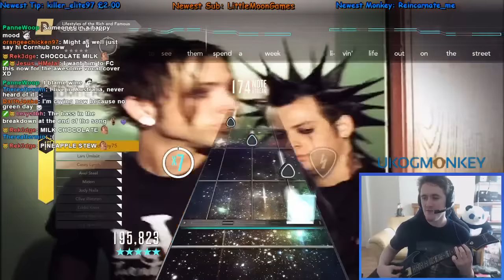Good Charlotte ~ Lifestyles Of The Rich And Famous ~ 100% FC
Another song that I jammed to at 10 years old, anyone else feel the nostalgia?